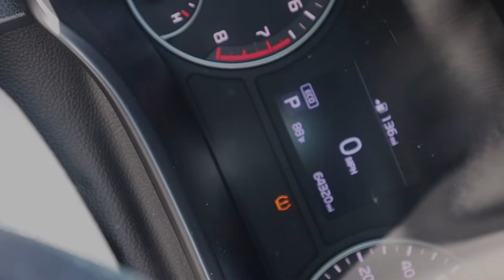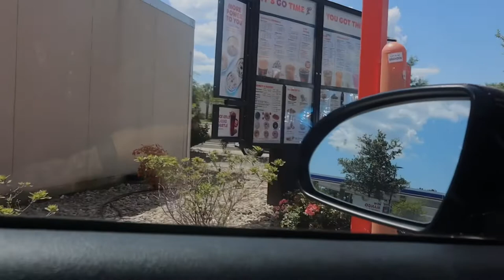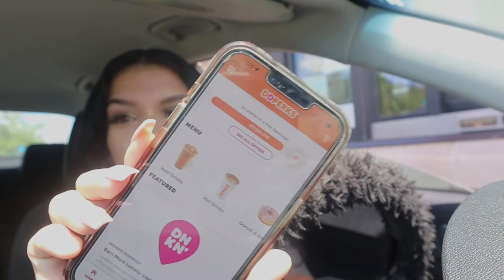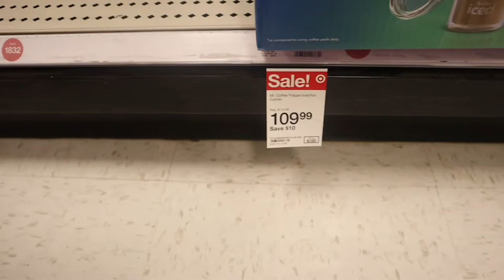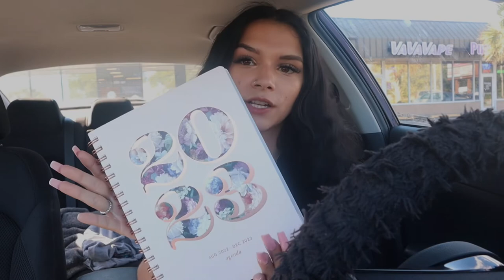Daily Vlog ❤️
INTRO THEME SONG - “ One in a Million” - Aaliyah

I’m going to get more comfortable recording in public lol

SCHOOL STARTS SOON BE READY FOR SCHOOL VLOGS!

Love Y’all!